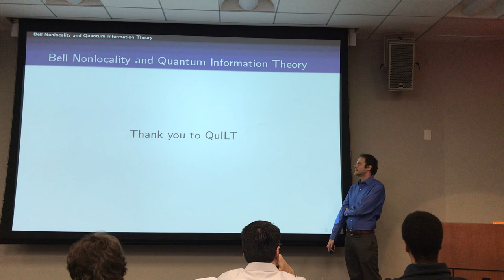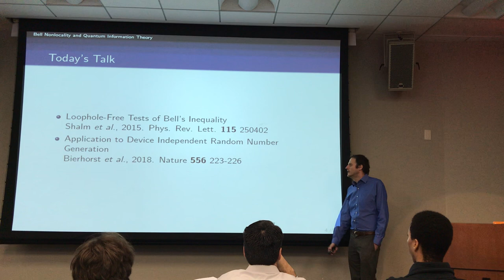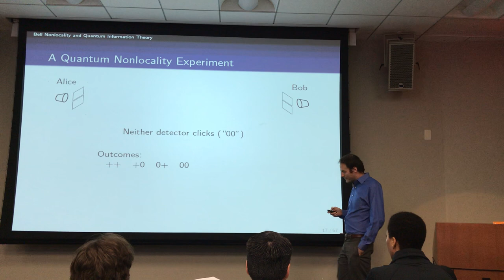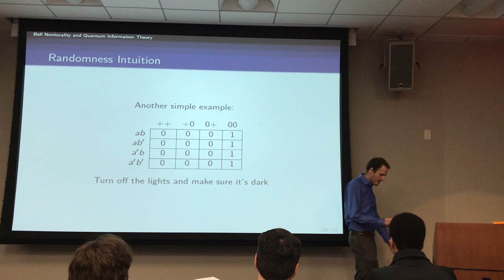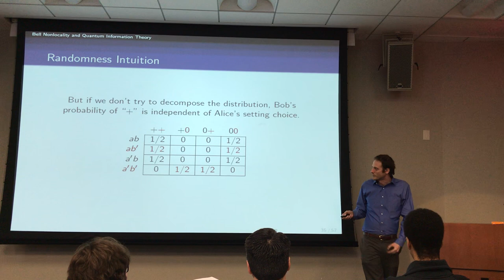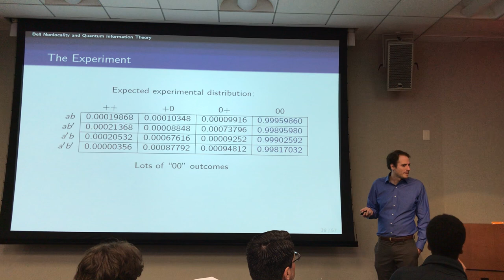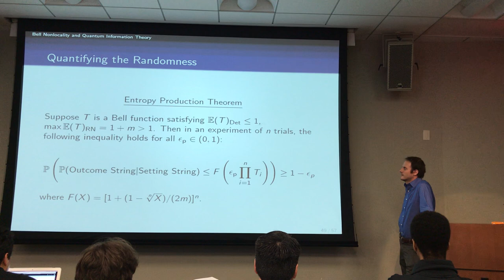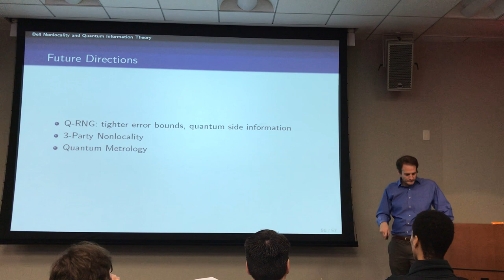Peter Bierhorst: Bell nonlocality and quantum information theory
Bell nonlocality is a physical phenomenon where distant, quantum-entangled particle pairs behave in ways that are not possible for any system obeying classical physical principles. Since no classical system can simulate this phenomenon, it is a perfect candidate for application to quantum information protocols that are meant to transcend what is possible in classical physics. I will explain how this works through the example of random number generation: while basic quantum random number generators are now easy to build, one that is based on a Bell Nonlocality experiment can definitively rule out predictable classical noise contaminanting the device, which is not so easy to do for a basic quantum random number generator.

This video was recorded as part of the second QuILT day held on Nov. 2, 2018 at LSU.